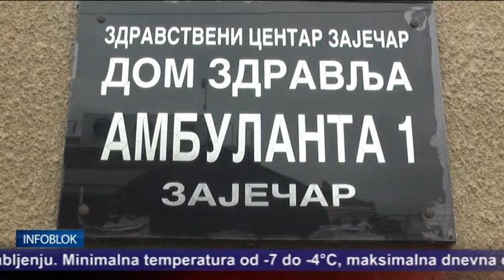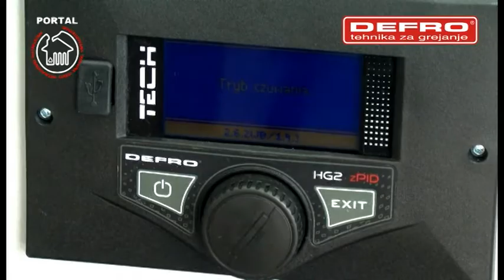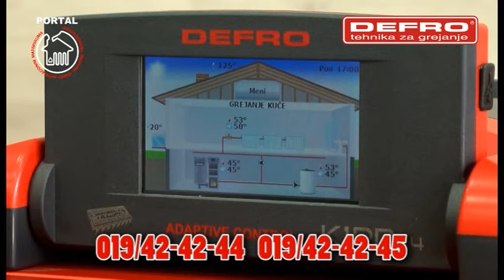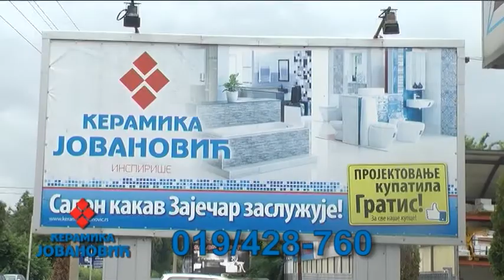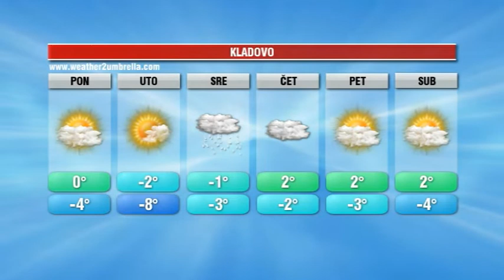INFOBLOK 6 1 2019